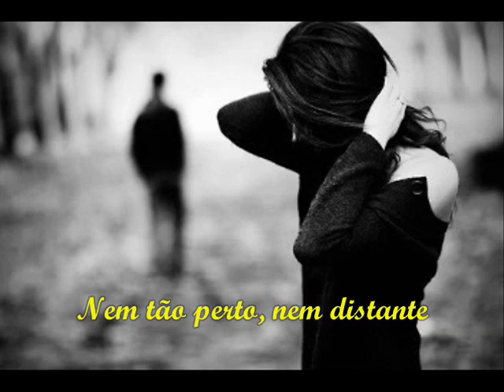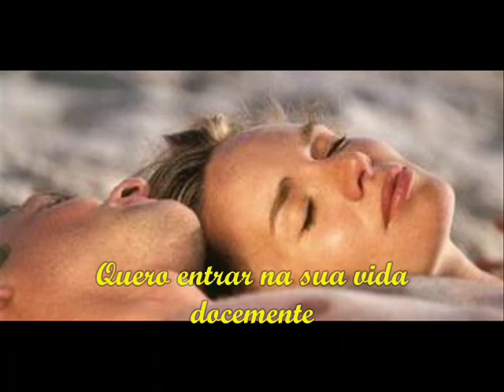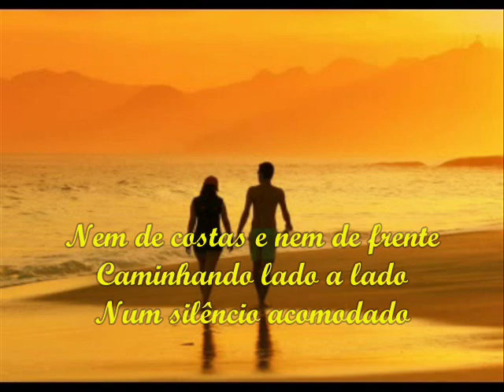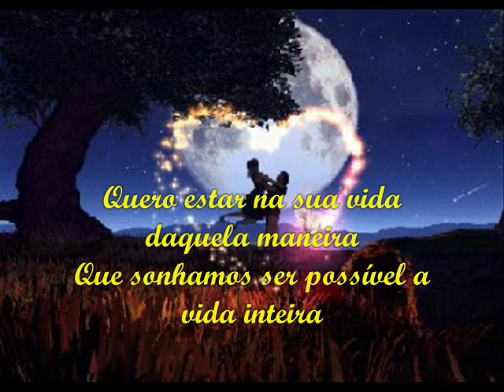ESTAR NA SUA VIDA!!!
Quero estar na sua vida
Mas nem amiga, nem amante
Nem tão perto, nem distante
Quero na sua vida ser somente importante
Não interessa por qual porta eu entre
Quero entrar na sua vida docemente
Me instalar delicadamente
Esteja ela alegre ou conflitante
Tranqüila ou angustiante
Quero ficar na sua vida por um longo tempo
Estar presente em todo momento
Quero te guiar sempre que você achar
Que está difícil de enxergar
E toda vez que as lágrimas quiserem brotar
E que você não conseguir secar
Quero estar na sua vida de um jeito diferente
Nem de costas e nem de frente
Caminhando lado a lado
Num silêncio acomodado
Aberta para ser pra você
Seu sol e seu entardecer
Sua noite e seu amanhecer
Quero estar na sua vida, discreta.
Mas sempre com a porta aberta
Sempre pronta pra lhe receber
Faça chuva ou faça sol dentro de você
Quero ser na sua vida, eterno
Mas nunca lhe prender, nem lhe pertencer
Nem lhe escravizar, nem lhe fazer sofrer
Quero estar na sua vida daquela maneira
Que sonhamos ser possível a vida inteira
Sem cobranças, sem vinganças
Sem grandes metas
Viajando apenas numa reta
Somente presente... eternamente.